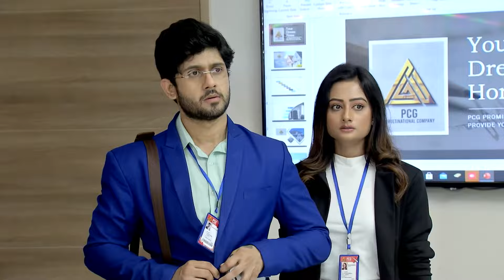Misri मिठाई के कारोबार से जुड़ गए | Full Ep. 34 | Zee Ganga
The popular Romantic Serial Misri telecasted on ZeeGanga played by the popular actors Soumitrisha Kundu & AdritRoy In this Episode you will see, Samresh asks Som to stay out of the business of sweets. Siddharth opposes Misri's decision of joining the business. Samresh accepts Misri's proposal. Som turns the artisans against Misri.

Misri, a gifted sweetmaker, is on a quest to establish her professional identity. What happens when she collides with Siddharth, a software engineer and an heir to a traditional sweet-making business?

Star Cast : Soumitrisha Kundu, Adrit Roy
Characters
Episode No : Misri मिठाई के कारोबार से जुड़ गए

The viewers who watched Misri have also watched other ZeeGanga Serials